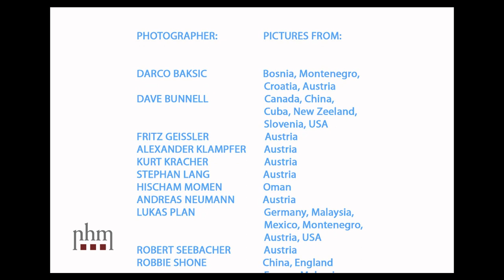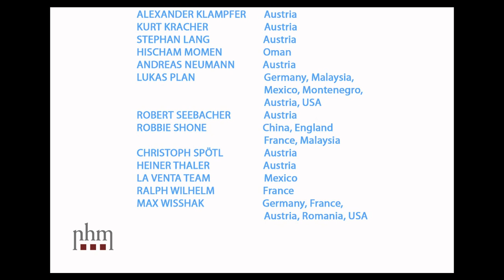Höhlen - Landschaften ohne Licht *** Caves - Landscapes without Light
Multimediashow im Naturhistorischen Museum Wien , die bei der gleichnahmigen Ausstellung bis Sommer 2012 zu sehen ist.
Bildsequenzen zu verschiedenen Aspekten von Höhlen: Schächte - Gänge - Hallen, Wasserhöhlen, Höhlentiere, Eishöhlen, Tropfsteine und Kristalle, Riesen-Gipskristalle der Nica-Höhlen (Mexiko). Die Bilder sind aus diversen Höhlen weltweit mit einem Schwerpunkt in Österreich.
Slideshow in the Natural History Museum Vienna presented until summer
2012 at the corespondent exhibition.
Pictures showing the diversity of caves: pits - passages - chambers, water in caves, cave animals, ice caves, dripstones and crystals, the giant gypsum crystals in the Nica-Caves (Mexico). The pictures were taken worldwide with a focus on Austrian caves.

Editors: Lukas Plan and Reinhard Golebiowski
Production: Kurt Kracher

Photo Credits: Darko Baksc, Dave Bunnell, Fritz Geissler, Alexander Klampfer, Kurt Kracher, Stephan Lang, Hischam Momen, Andreas Neumann, Lukas Plan, Robert Seebacher, Robbie Shone, Christoph Spötl, Heiner Thaler, La Venta Team, Ralph Wilhelm, Max Wisshak